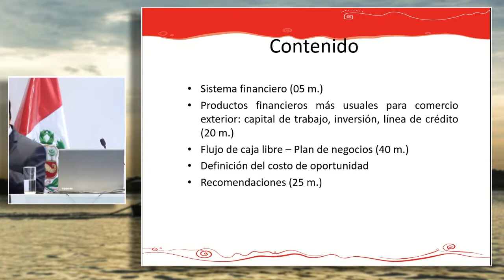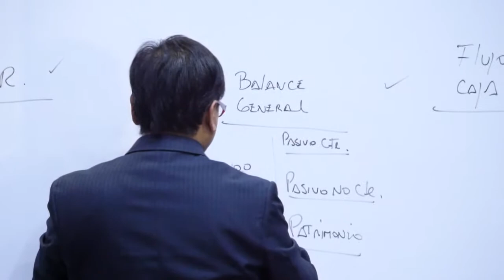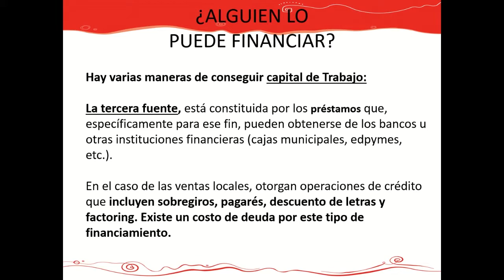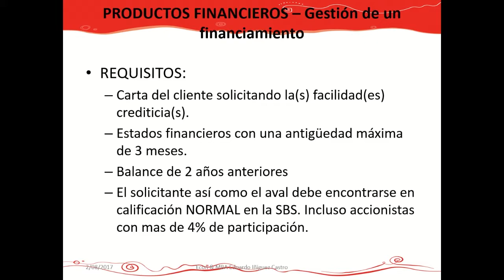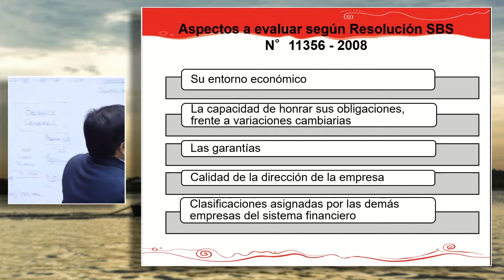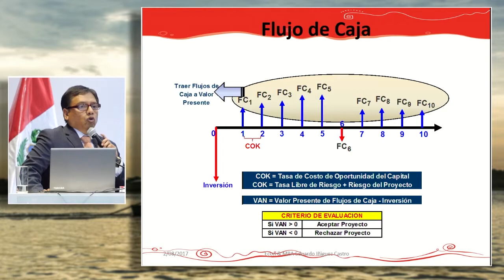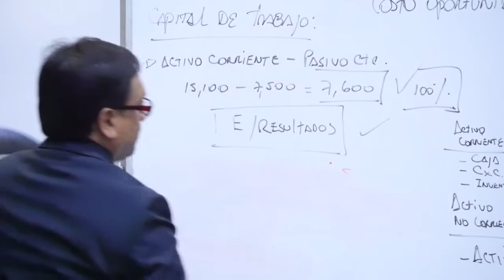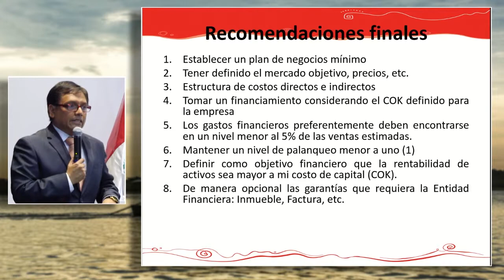Errores comunes en la gestión financiera de una empresa exportadora: IÑIGUEZ, Eduardo (02 de Agosto)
"Errores comunes en la gestión financiera de una empresa exportadora"